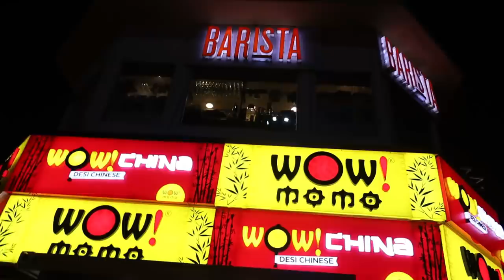Water Sports And Sea Food Explore In Digha | Digha Trailer Video Darshan Vlogs